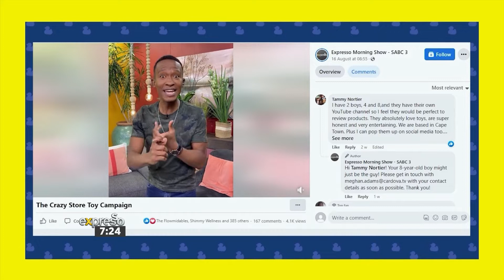The Crazy Store Kids Toy review on Expresso 2022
As part of The Crazy Store’s Toy Promotion, we sent a few Crazy kids some toys to review. The Expresso Morning Show met up with them, to find out what they thought of our toys and to give viewers some insight on what play-time favourites should be in their children’s toy boxes. Watch the video now to find out!